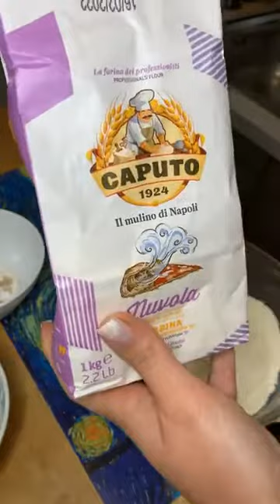Biga fatta in casa per pizza - Amici in Cucina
Biga fatta in casa per pizza - video postato da La cucina di Maria